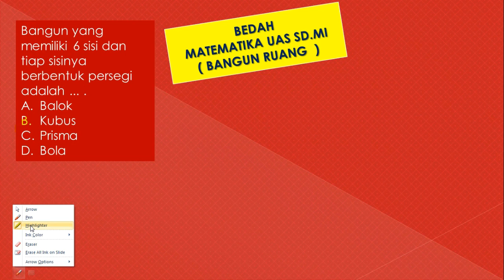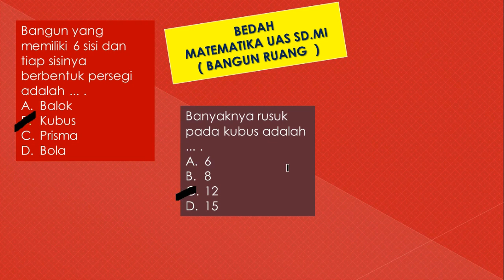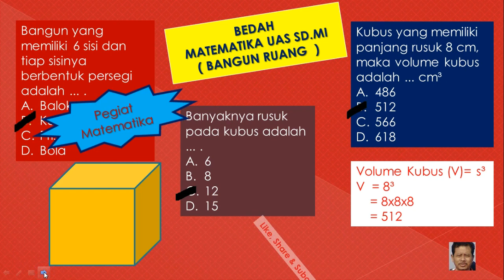kubus ( bangun ruang ) UAS SD.MI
PEGIAT MATEMATIKA
PEMBAHASAN  SOAL MATEMATIKA
SMA/MA/SMK , SMP/MTs, SD//MI
MATERI SBMPTN ( MATEMATIKA DASAR, SAINTEK, SKOLASTIK )
UAS, US, UN, LOMBA BI. STUDI ,OLIMPIADE  MATEMATIKA
& KEHIDUPAN SOSIAL